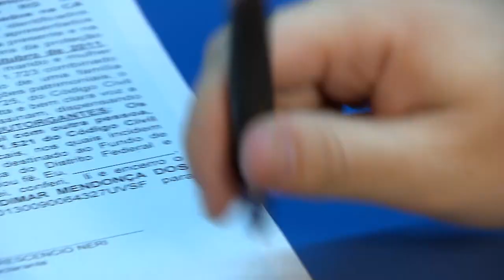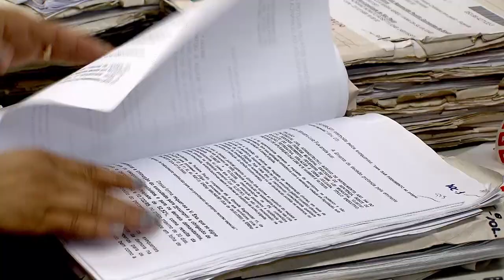Separação de fato há mais de um ano permite curso da prescrição para partilha de bens (11.11.19)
Embora não haja previsão legal específica, a separação de fato ocorrida há mais de um ano também é causa de dissolução da sociedade conjugal e, por isso, permite a fluência do prazo prescricional para o pedido de partilha de bens dos ex-cônjuges.